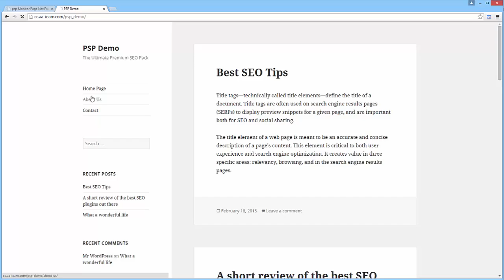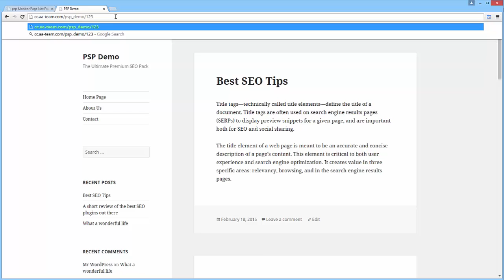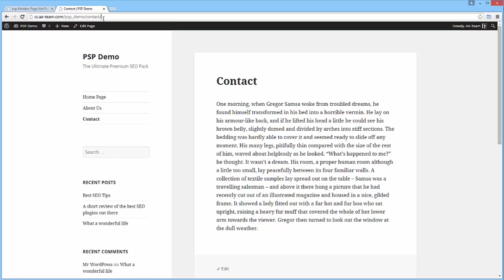Premium SEO Pack - 404 Monitor Module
Here's how the 404 Monitor module works.